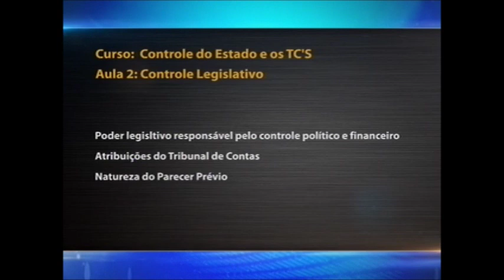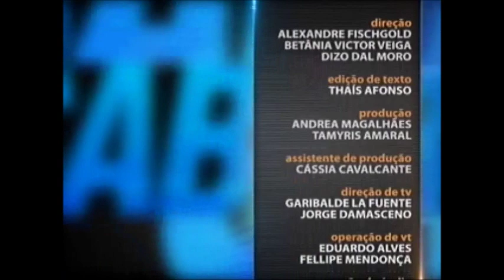Direito Administrativo - Controle do Estado e TC´s aula 2